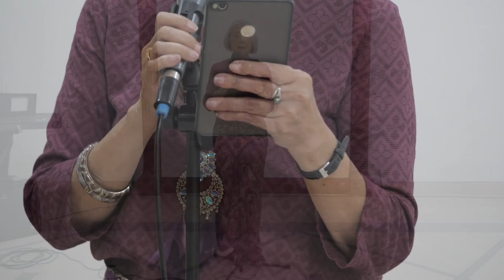ADIYUSWA SENIOR CLUB - 25 JANUARI 2024 (1/2)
Adiyuswa Senior Club - 25 JANUARI 2024, merupakan acara ASC yang diselenggarakan di Puri Saras.
Dengan tema "PERAN VITAMIN D PADA LANSIA" yang dipaparkan oleh dr. Sekuntry M. Togatorop, M. Biomed sebagai Narasumber.
Selain materi utama, ASC ini juga diisi dengan acara-acara menarik seperti Music Entertainment, Singing, Dancing dll.